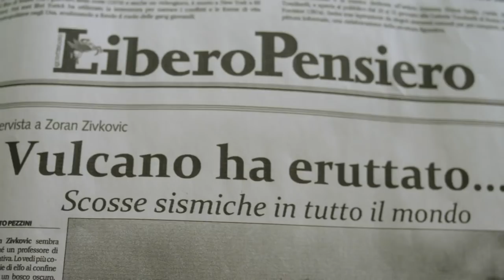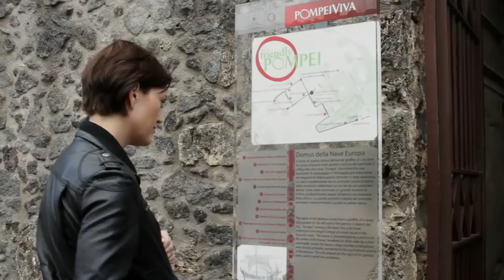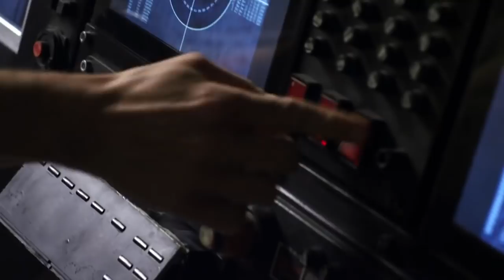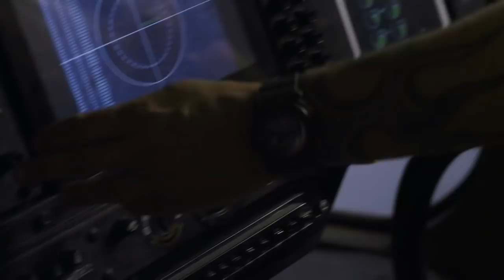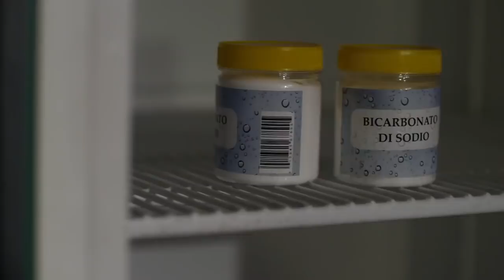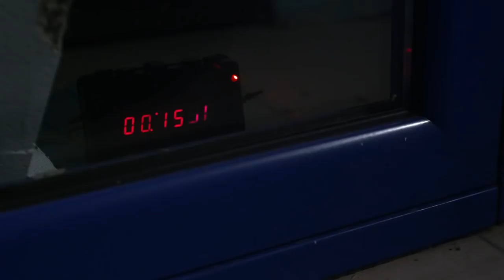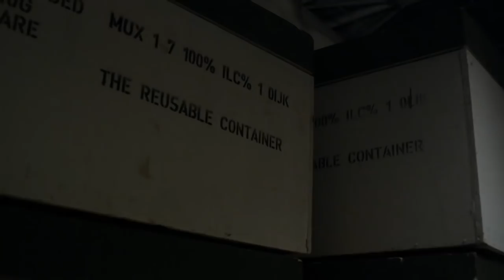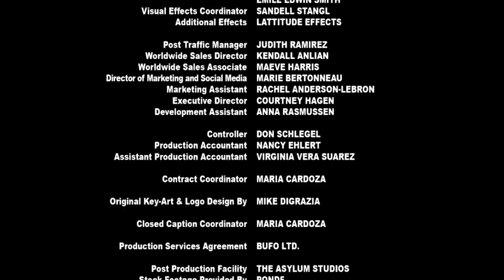Mera Sher| Hollywood Dubbed Movie | Hollywood Hindi Dubbed Action Movie | Dubbed Full Movies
Mera Sher
Hollywood Dubbed Movie | Hollywood Hindi Dubbed Action Movie | Dubbed Full Movies